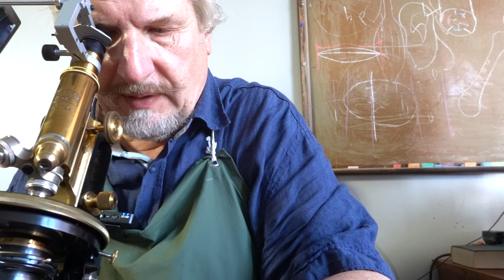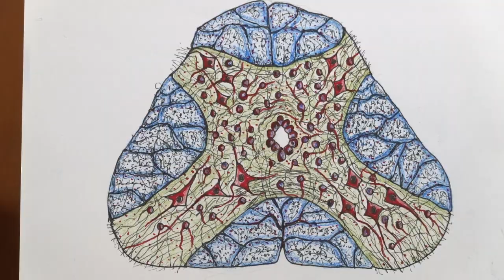С.В. Савельев - Марш сортинга